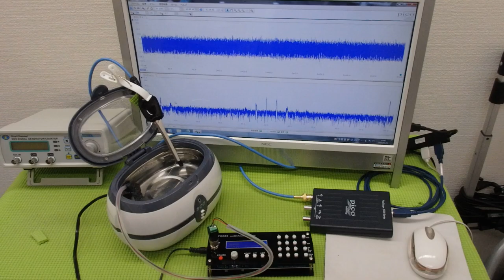表面弾性波を利用した超音波制御技術 ultrasonic-labo